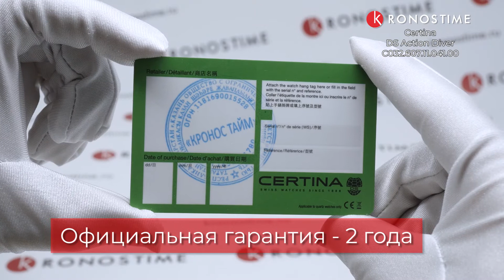Certina DS Action Diver C032.607.11.041.00 (C0326071104100) - KronosTime.RU обзор часов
00:00 Тип и модель механизма
00:14 Материал стекла и размер корпуса
00:26 Безель
00:36 Заводная головка
00:46 Материал корпуса
00:56 Тип застежки
01:06 Производство
01:18 WR
01:28 Гарантия

KronosTime - официальный магазин Certina, рассрочка без переплаты, официальная гарантия 2 года, бесплатная доставка по всей России, оплата при получении после осмотра.